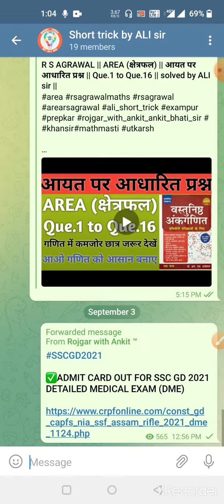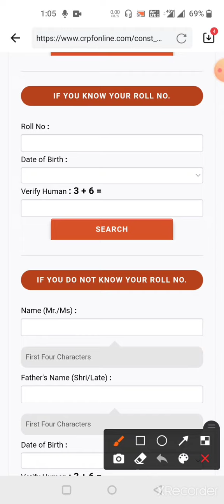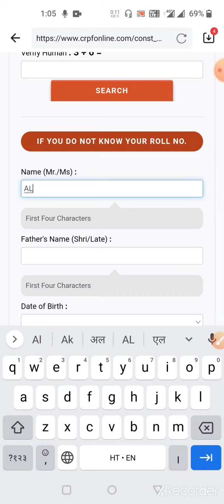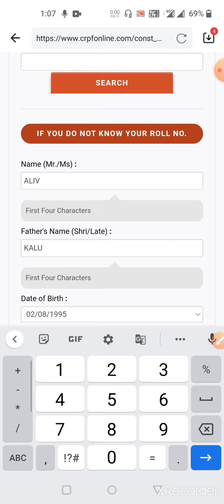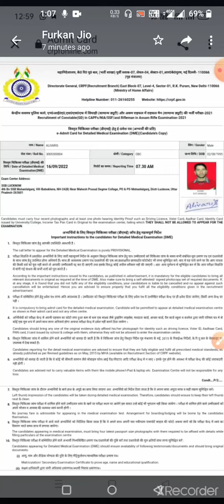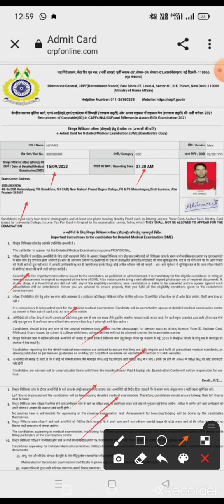SSC GD MEDICAL DETAILS || SSC GD MEDICAL DETAILS 2022 || ssc gd medical 2022 date || ssc gd news